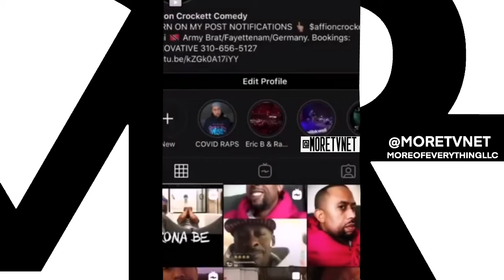Affion Crockett & Jay pharaoh LIVE HILARIOUS IMPRESSIONS ￼Charlie Murphy, Eddie Murphy & More